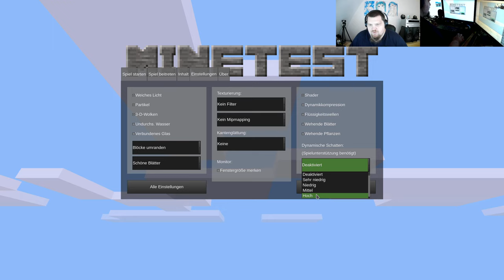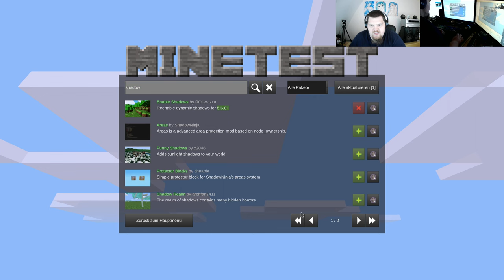LetsPlay Minetest - MineClone5 ( Minecraft orientiertes Spiel ) - 4K60 Test - #026